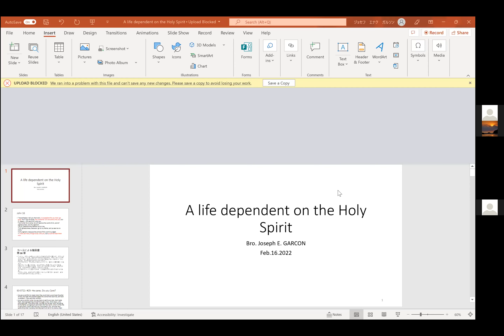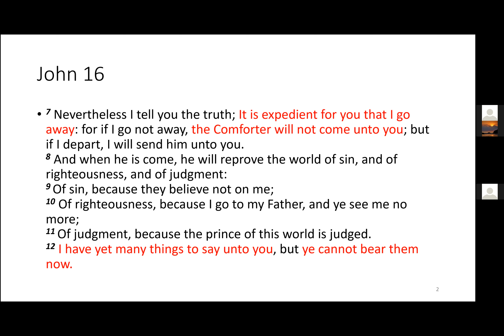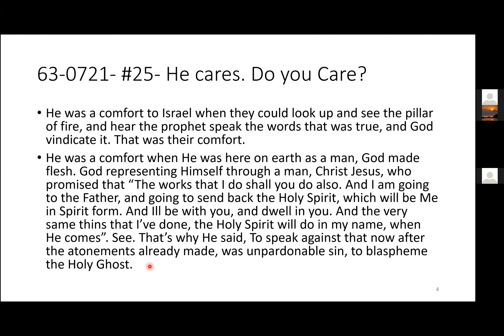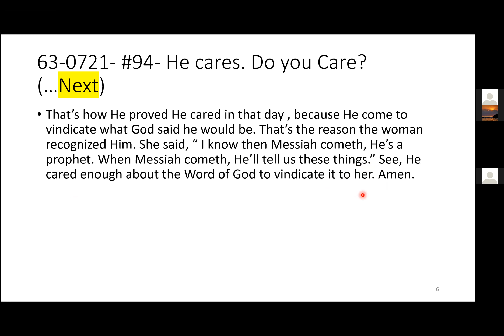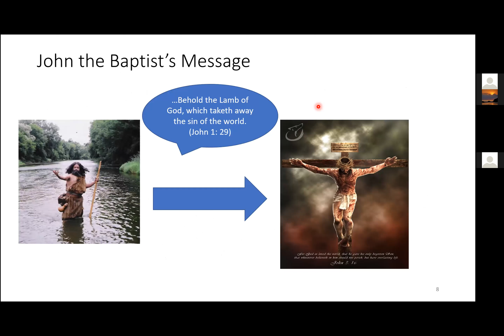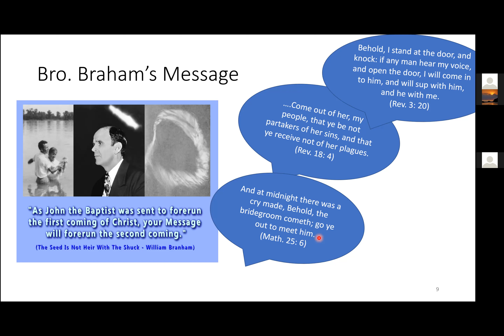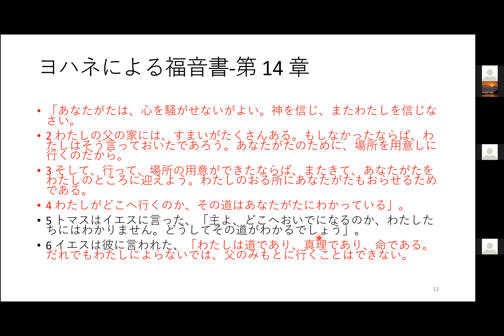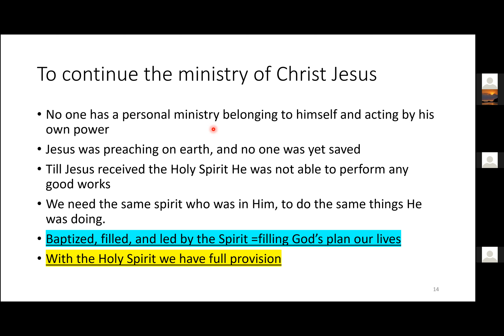CRS Midweek Online service (週中 オンライン礼拝) - 02/16/2022 : A life Dependent on the Holy Ghost (聖霊に委ねた人生)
Bible Study (日曜聖書学習) :
A life Dependent on the Holy Ghost (聖霊に委ねた人生)
Bro. Joseph Enoch Gascon
God Bless you all.